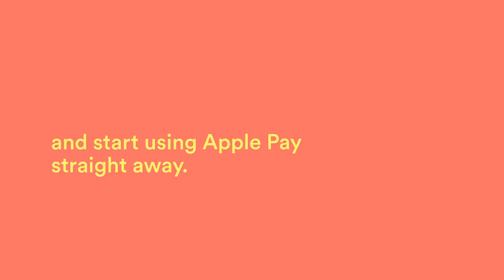A NEW WAY TO BANK - Up 30 sec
Up is a clever app designed to help you organise your money and simplify your life, freeing you up to do more of the things you love.

Join thousands of people already using Up by downloading the app.

Easy to try, sign up for a bank account with a debit card that you can add to Apple Pay™, Google Pay™, or even Garmin Pay™ and Fitbit Pay.